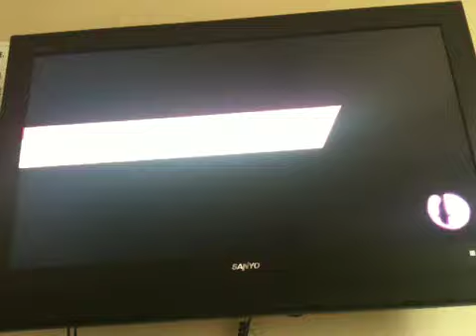Smash Bros. U part 3 Pokemon Team Battle!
Smash Bros. part 3 Pokemon Team Battle!
Hi guys in this vid I play a team pokemon battle